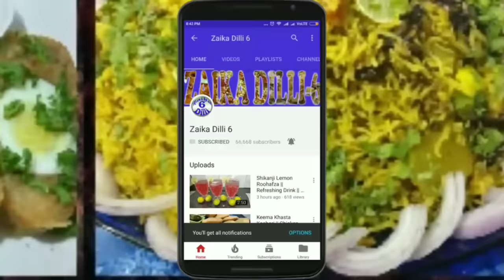Seekh kabab 5 minute Recipe - Delhi Famous Original Seekh kebab Recipe